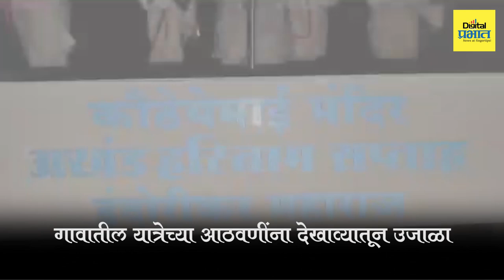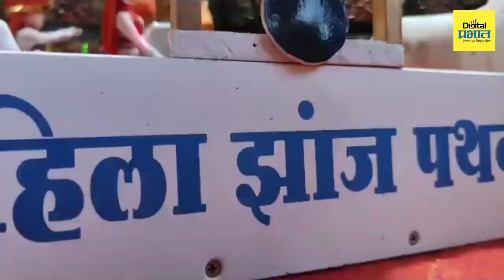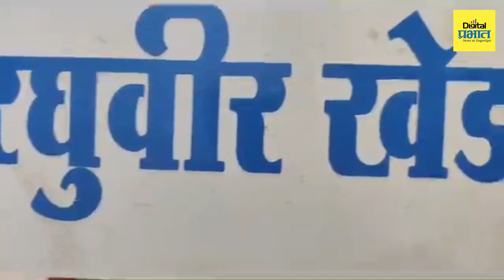जुन्नर मधील कलाकाराने साकारला कवठे येमाई देवीच्या यात्रेचा देखावा... | Digital Prabhat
जुन्नर मधील कलाकाराने साकारला कवठे येमाई देवीच्या यात्रेचा देखावा...